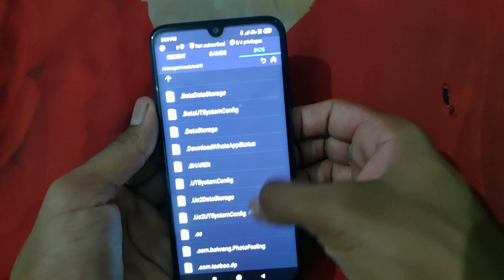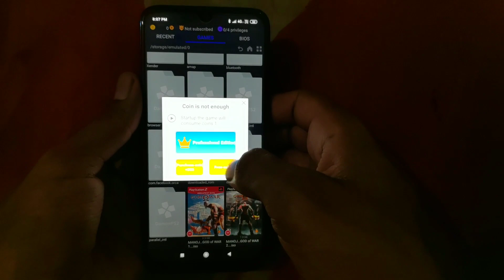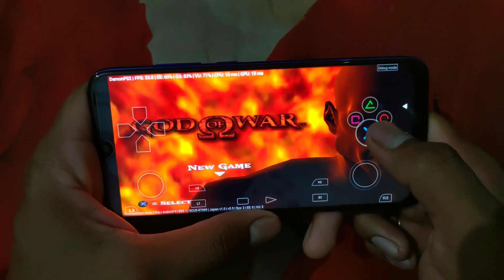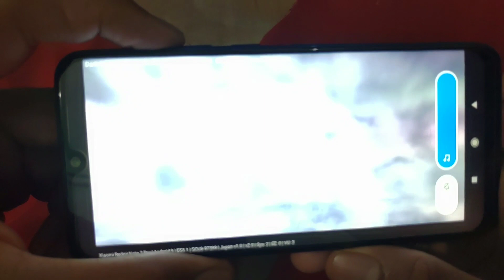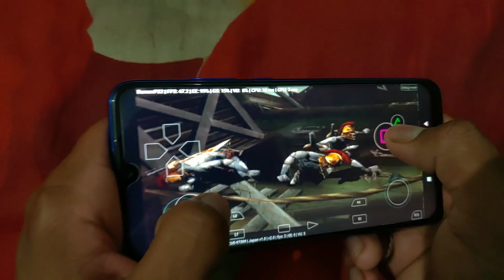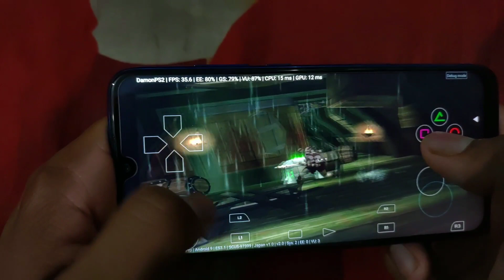Redmi note 7 pro god of war damon ps2 pro v2.0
Hello friends my name is pannu thakur today I am going to show you redmi note 7 pro god of war god of war gameplay in redmi note 7 pro and redmi note 7 pro damon ps2 pro speed and redmi note 7 pro god of war i buy this phone from Flipkart